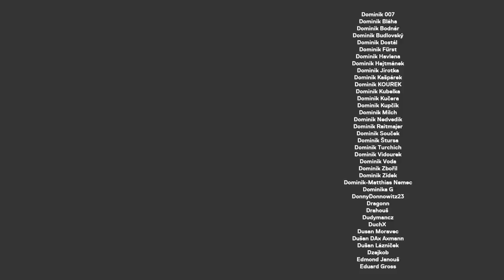FILIP KRAUCHER: Co přinesl Dan Vávra hernímu průmyslu a proč je FarCry špatná hra?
Filip "Fiola" Kraucher je vývojář a herní redaktor. Web Indian-tv letos získal Křišťálovou lupu v kategorii "Zájmové weby". A my jsme si povídali o tom, proč jsou některé AAA hry tak špatně udělané. Proč vývojáři vykrádají sami sebe a nevymýšlí nové herní mechaniky? Co přinesl video hernímu průmysl Dan Vávra? A proč battle royale pomalu končí?

STANDA
SHOW